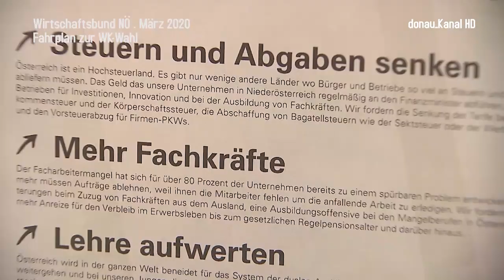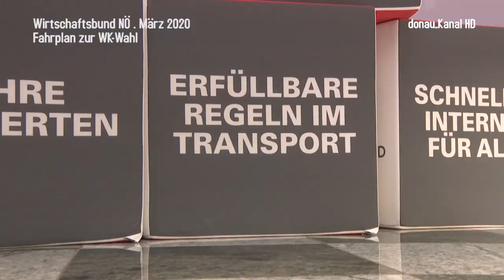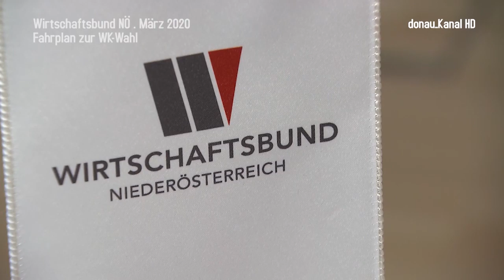Wirtschaftsbund NÖ . Fahrplan für die WK-Wahl 2020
Für den Wirtschaftsbund NÖ geht es bei der bevorstehenden Wirtschaftskammer-Wahl um wichtige Punkte, um den Wirtschafts-Standort NÖ nachhaltig abzusichern. Die vielen Betriebsbesuche untermauern die wichtigsten Wirtschaftsbund-Forderungen nach Abbau der Bürokratie und der überbordenden Kontrollen sowie Verwaltungsvereinfachung, die auch der neue Wirtschafts-Landesrat auf seiner Agenda hat. In einer Pressekonferenz in St. Pölten sicherte aktuell der Wirtschaftsbund NÖ dem neuen Landesrat volle Unterstützung zu.